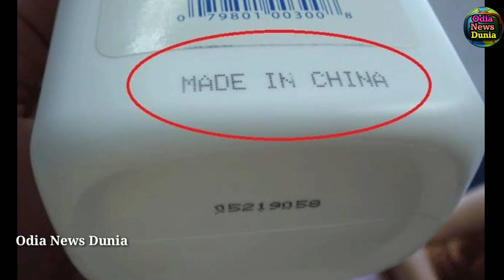ଏଥର ନିସ୍ତାର ନାହିଁ, ସାବାଡ ହେବ ଚୀନ୍ । ସେନା ଲଢିବ ସୀମାରୁ, ଲୋକେ ଲଢିବେ ପ୍ରତି ଘରୁ, ଆରମ୍ଭ ହେଲା ୱାଙ୍ଗଚୁକଙ୍କ